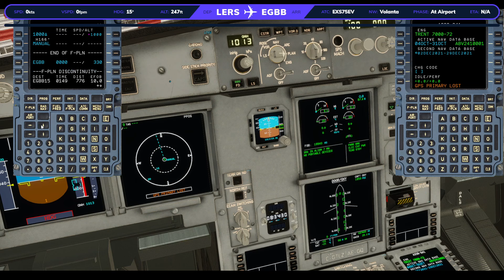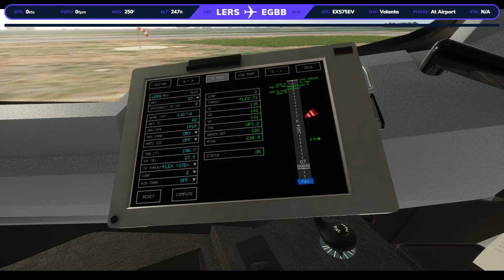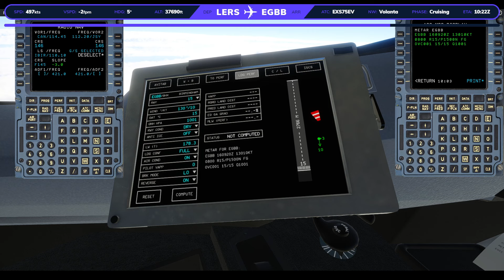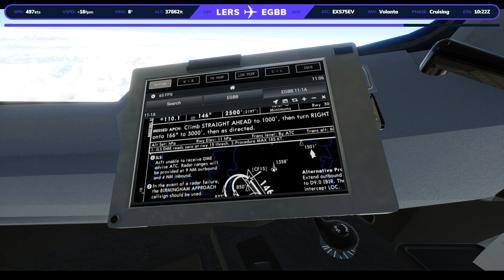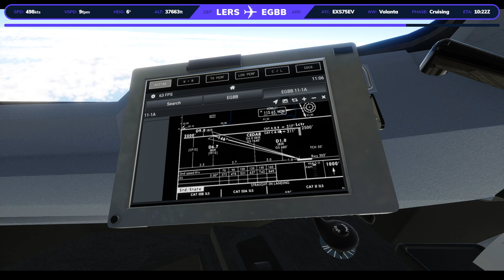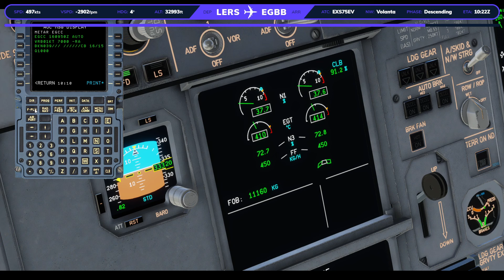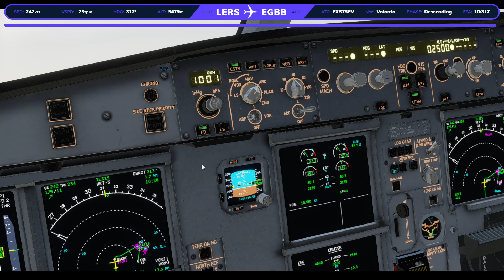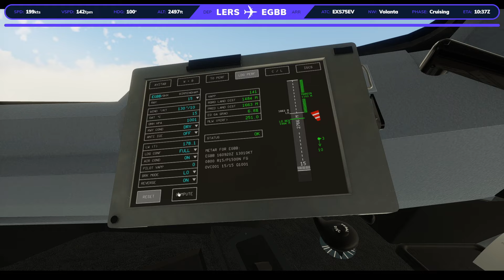X-Plane 12 | Toliss A330-900 NEO | Pre-Release | full flight | Jet2 | Reus to Birmingham | Low Vis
*Want to join vEZY or a different Virtual Airline then here's the list of Airlines you can fly for*

You can also find me on Volanta under the name: TheAerialAviator

*SYSTEM SPECS*
1TB M2.SSD
2TB HDD
10TB HDD
NVIDIA GEFORCE RTX 3080
ASUS B450M-Plus Gaming Motherboard
32.0 GB RAM
Corsair Carbide Series 275R Mid-Tower Black Tempered Glass Gaming Case
BenQ GW2480E 23.8" Full HD IPS Monitor x2

BSS) Sound Packs for the a320, a330 | Better Pushback | Toliss A319/A320 Neo/A321/ A321Neo/A346 | JarDesign A330 | Zibo Mod 738 | FlightFactor A320U /A350/757/777.